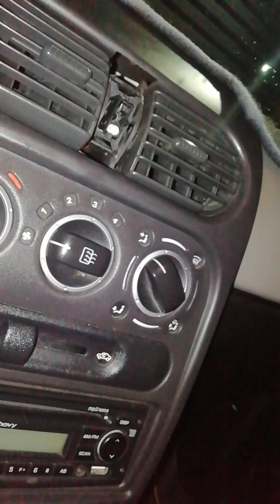Instalación y cancelación alarma en chevy C3 2009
Paso a paso como cancelar e instalar alarma universal en chevy c3